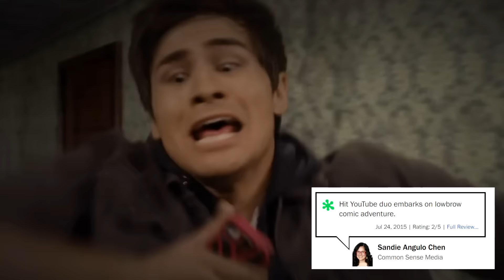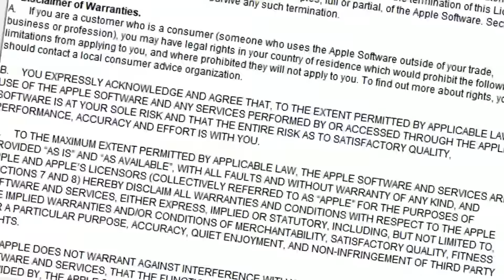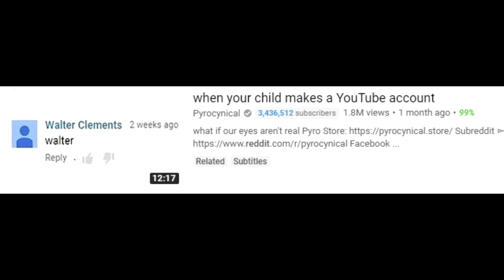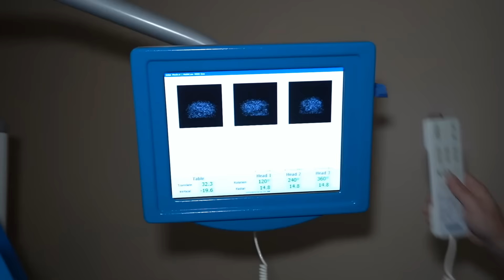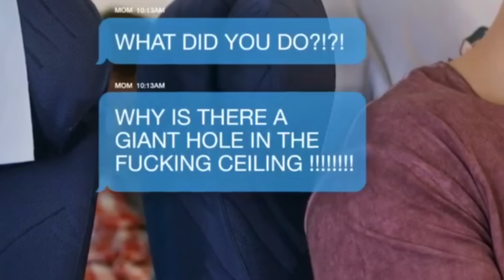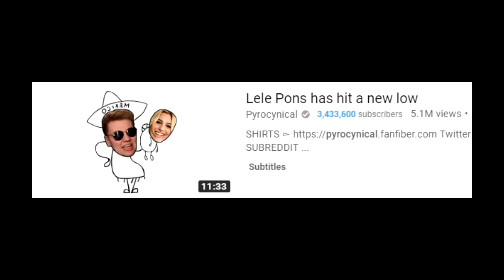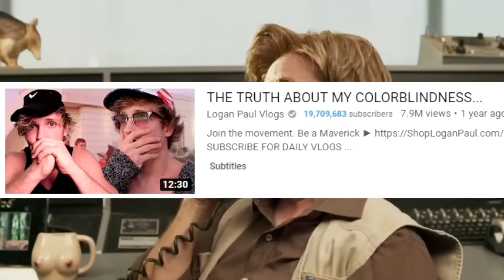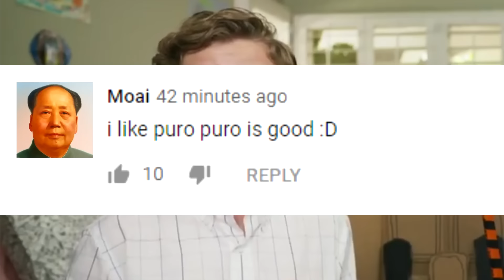Logan Paul's movie is worse than you can imagine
prank funny

BROFIST .